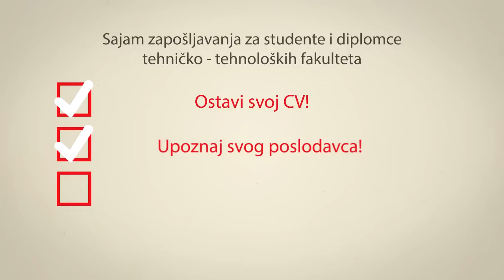JobFAIR '13 - Iskoristi svoju šansu!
Ako si student tehničko-tehnološkog fakulteta ili ekonomije i u procesu si traženja posla ili ćeš to uskoro biti, posjeti Sajam zapošljavanja JobFAIR '13 16. i 17 decembra!